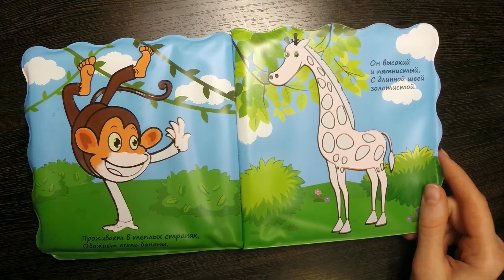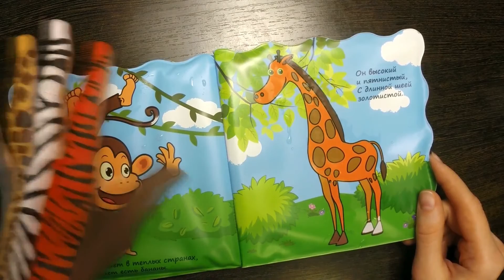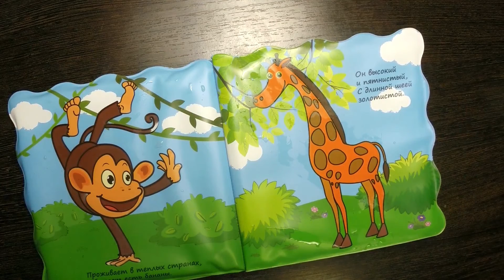MAGIC Finger Monkey & Giraffe! [Body Painting & Coloring Book Page]